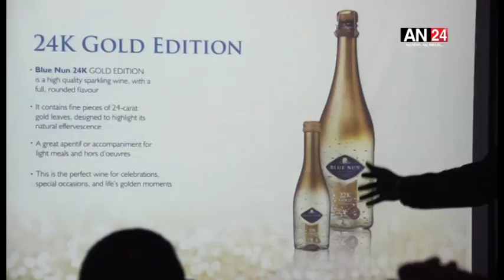NOLLYWOOD STAR YOMI FASH-LANSO, OTHERS TURN UP FOR BLUE NUN LAUNCH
Blue Nun, one of the world’s most classy wine brands is about to make its entry into the West African market. This was revealed recently in a media announcement by Lords Promotions Limited, the Nigerian company that secured the exclusive Franchise for West Africa. According to the Chief Executive Officer of Lords Promotions, Dr. Segun Okeowo,  “we are glad to inform you that our history making deal with the German manufacturers, Languith makes it the first entry of the Blue Nun brand into the continent of Africa”.